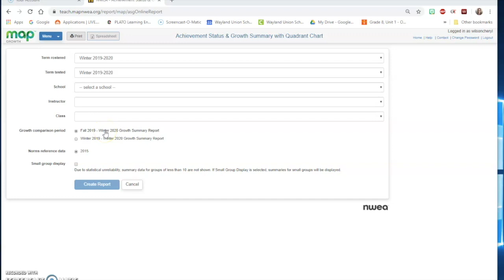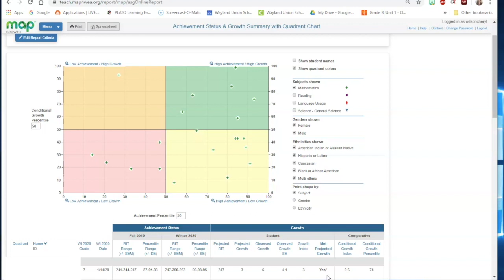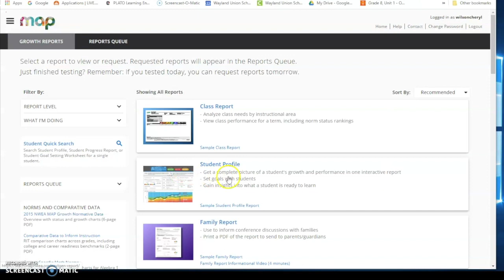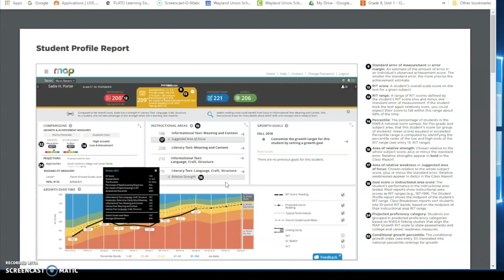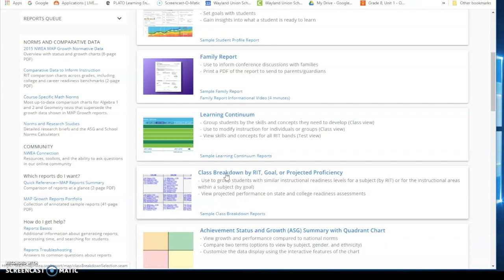NWEA Winter Reports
NWEA Winter Reports - Here are some suggested reports to look at after the winter testing session has ended.